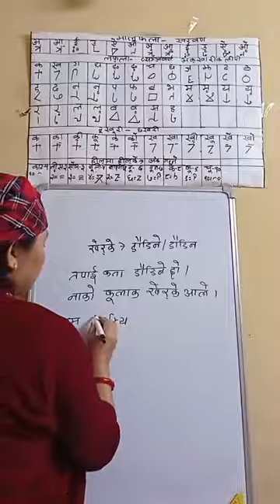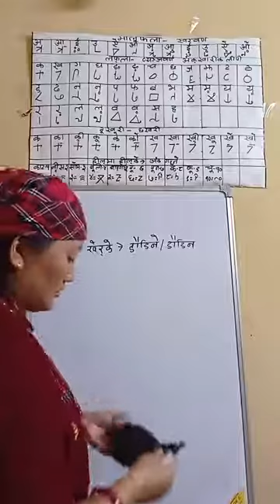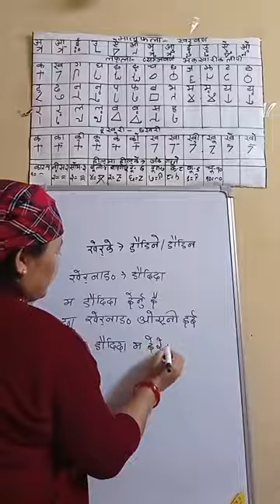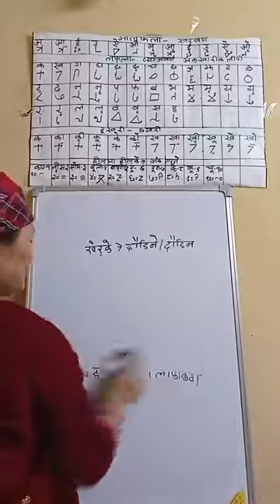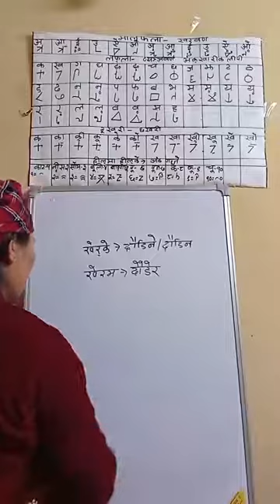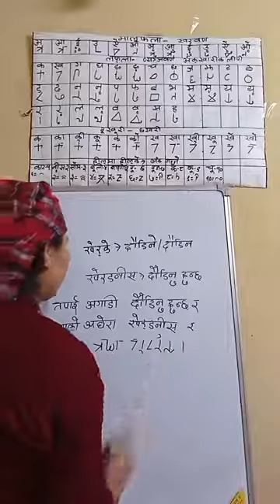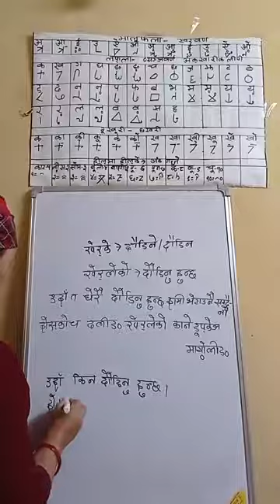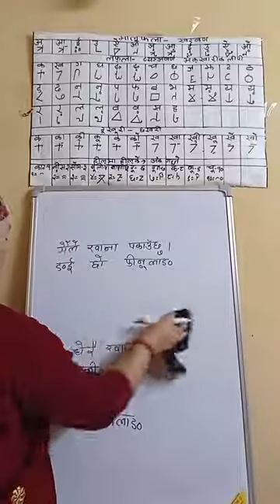Learn Magar Writing speaking listening reading Magar Language Nepali Translate